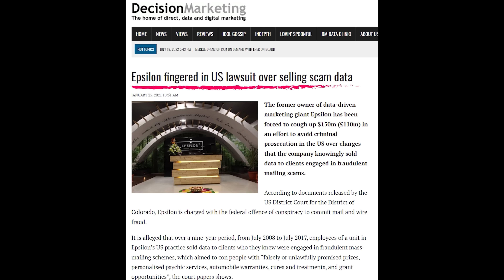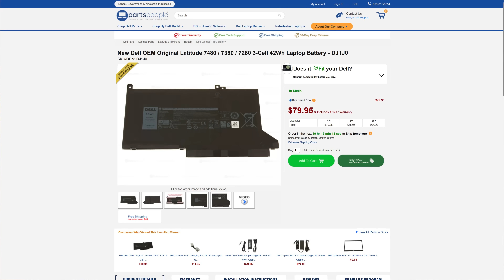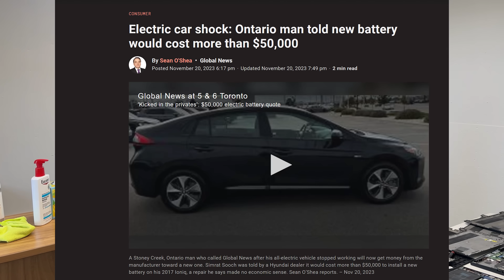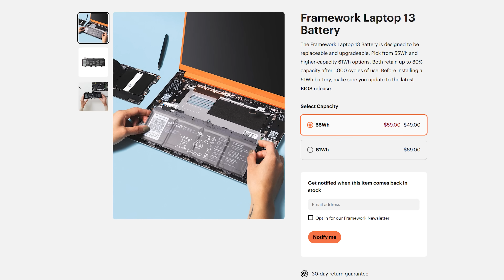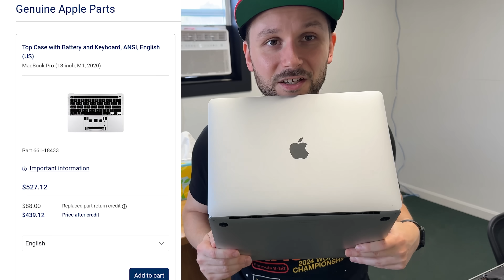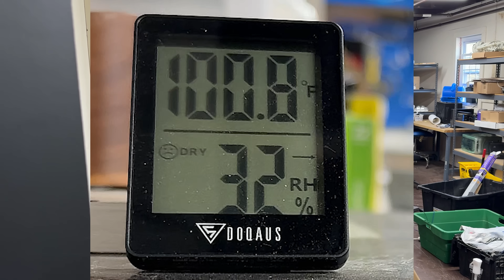Planned Obsolescence: Why is Replacing a Battery STILL So Difficult and Expensive?!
Use Incogni to take back your privacy today!

The most common reason people get rid of their devices is because the battery loses capacity and it's too expensive to buy a replacement, or it's too difficult to replace. This is the biggest contributor to ewaste, as perfectly working devices end up in landfills because of a few ounces of lithium ion. Manufacturers used to make it as difficult as possible to replace a battery, now they just make it so expensive, it makes no financial sense to do it.
This problem is something I've been dealing with on a grand scale, as I've been buying up pallets of "older" laptops in my goal to flood the market with used, affordable business grade laptops in preparation for the Windows 10 EOL. It's time we talk about the effect this is having on our economy, environment, and our productivity.